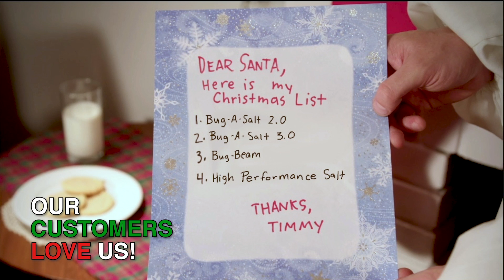BUG-A-SALT Christmas 2019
This Bug-killing shotgun makes the perfect stocking stuffer!
Fire your flyswatter today!
Shop BUG-A-SALT now and check out our daily Christmas deals at bugasalt.com